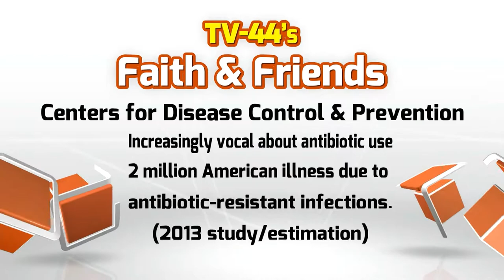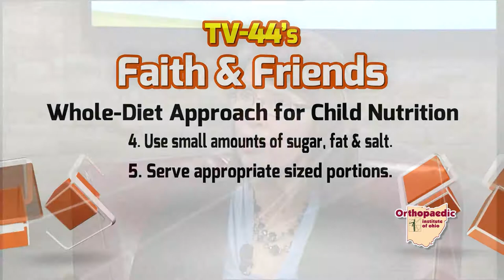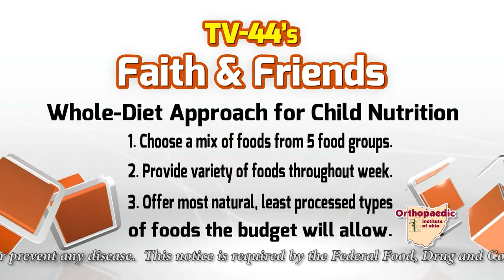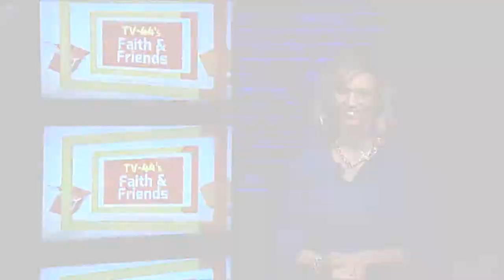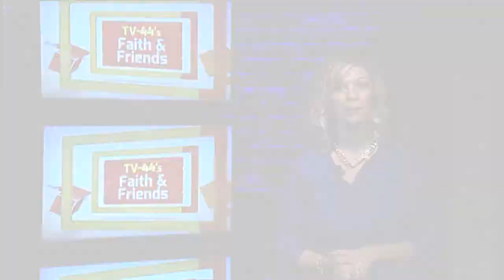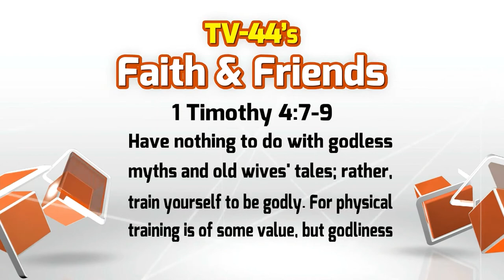Faith and Friends - April 12, 2015